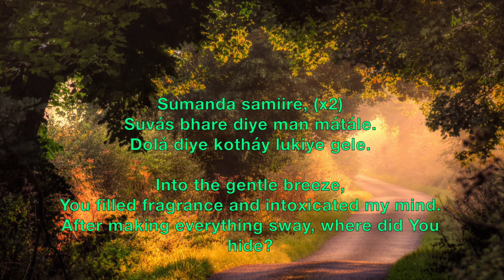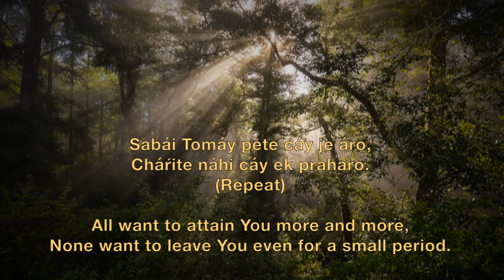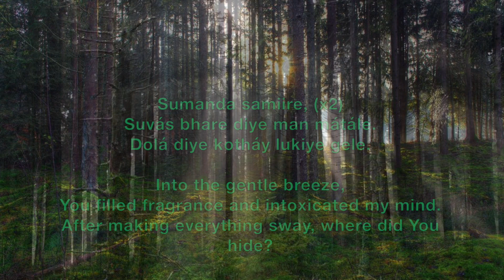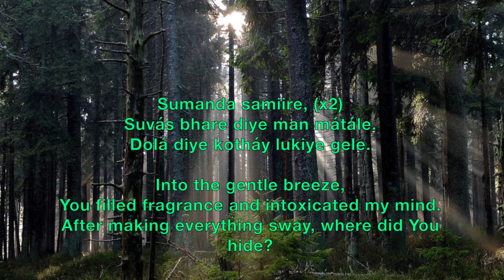Ele Alor Vane - Prabhat Sangeet #1132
Ele Alor Vane - Prabhat Sangeet song #1132 is the one of the 5018 songs composed and set to tunes by Prabhat Ranjan Sarkar, aka Shrii Shrii Anandamurtiji (baba), in this Prabhat Sangeet, the Lord came into the forest of effulgence and after making everything sway, where did He hide?